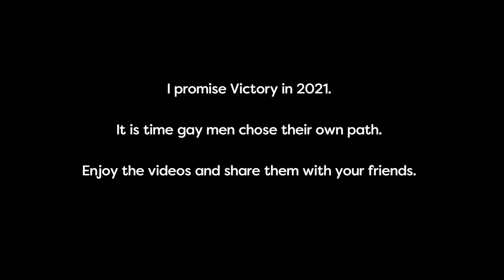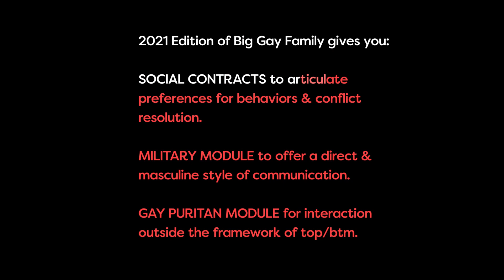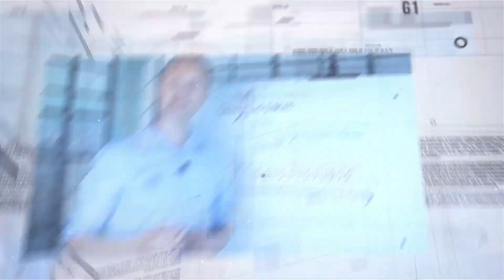Say No To Phony Gay Life & Gay Relationships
► Meet Educated Gay Men Without Rejections!
► Our Unique (3P) Process Offers 100% 3rd dates.  No Ghosting or Toxic Situations.
► Feel Connected Within Days! No More Lonely Nights & Anxieties!

Let's explore the phony nature of our culture, the phony ideas that surround the LGBT community, and the effects of those ideas on gay men.  You will learn about three laws of metaphysics that show you the truth and help you stay focused in life.

In a world of confusion and manipulation,  knowing the laws of metaphysics helps you see how you are distracted by your leaders and how to return to your own world and your authentic path.

► 6 Stages For Committed Gay Relationships:

Discover the six stages required for committed gay relationships. When you meet gay men, you go through these six stages to create a commitment. Instead of dating randomly, you want to date with the intent to move from stage to stage and connect to men emotionally and spiritually.  This lays the foundation for long-term relationships that lead to marriage.

► Ready to Join Big Gay Family?

With Big Gay Family you get everything in one place:

➜ ➜ You get convenient access to gay men.
➜ ➜ You get the methods to connect with them.
➜ ➜ You get protection from the hookup culture.
➜ ➜ You get guidance & support.

Life is short - don't waste it on hookups and meaningless relationships!
See you in the program.  --Paul Angelo MHA, MBA.

► About Paul Angelo MHA, MBA

Paul Angelo is a gay relationship coach working with men who are looking for long-term relationships and marriage.  By 2022, Paul has spent over 12,000 hours coaching and guiding his clients in the areas of gay dating and relationships.

With over 80 video testimonials and over 500 publicly available videos about gay psychology, Paul is the world’s leader in education about the psychology of romantic relationships and gay sexuality. Paul is the creator of multiple video-based coaching programs about gay compatibility, gay psychology, and gay sexuality: Your Perfect Husband, Your Perfect Dating Sequence, Gay Compatibility Formula, Sex On Rocks, and Gay Relationship Mindsets.

Paul’s contribution to the world of gay psychology includes the development of a brand new philosophy for relationships and a brand-new framework for gay sexuality that simplifies dating and creates commitment and monogamy.

Paul is the creator of a popular gay social program called Big Gay Family that changes the way gay men meet and creates relationships that start with emotional connection instead of sexual. All men are welcome to join Big Gay Family and experience a paradigm shift in personal friendships and relationships.